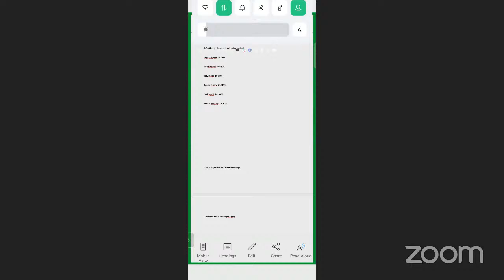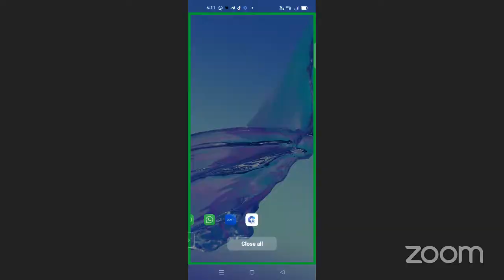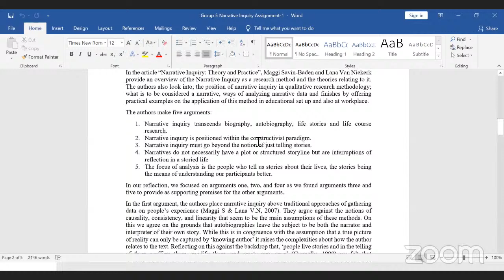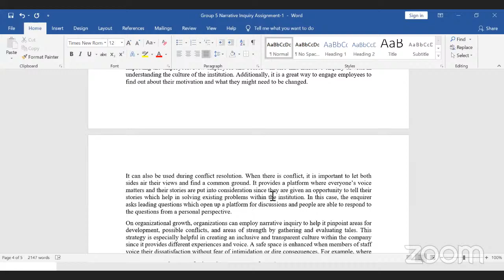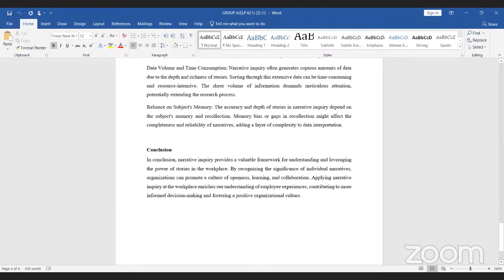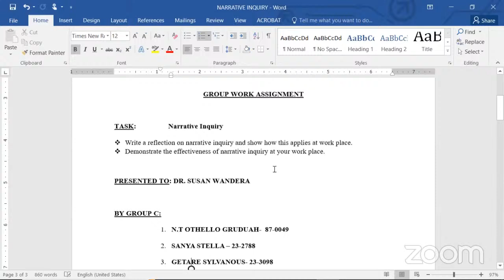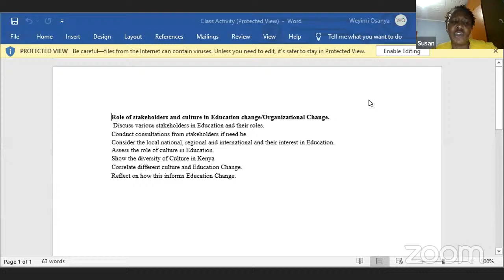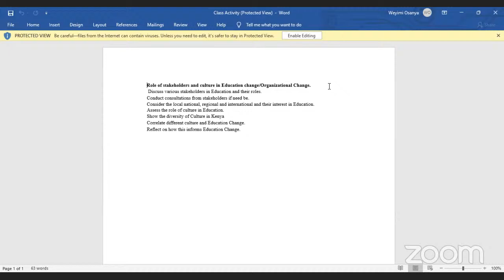DR. SUSAN WANDERA LECTURE 7 ON DYNAMICS OF CHAGE